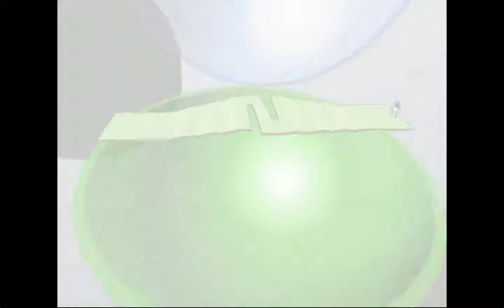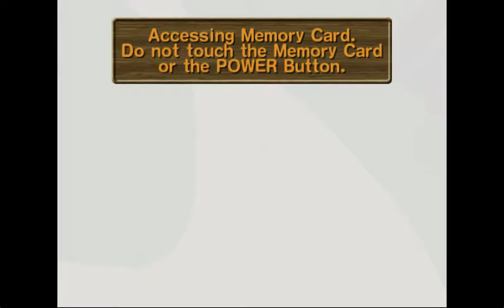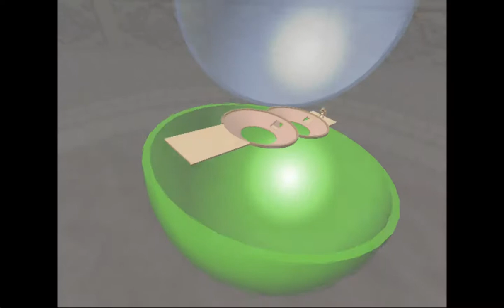Monkeyed Ball 2: Witty Subtitle Story Mode Episode 1 (Worlds 1-2)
credit to bites and the smb level workshop (and sega)